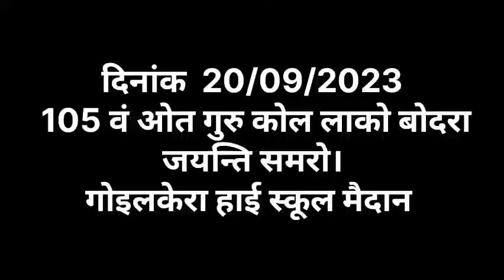ओत गुरु कोल लाको बोदरा जयन्ती समारोह गोइलकेरा 2023।। Lako Bodra jayanti 2023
ओत गुरु कोल लाको बोदरा जयन्ती समारोह गोइलकेरा हाई स्कूल मैदान में आज हमलोग माना रहे है।

👉 ओत् गुरु कोल "लाको बोदरा" का जन्म 19 सितम्बर 1919 में झारखंड(जयराकांड) राज्य के पश्चिमी सिंहभूम ज़िले के खुंटपानी ब्लॉक में स्थित पासेया गाँव में पिता "लेबेया बोदरा" और माता "जानो कुई" के धार्मिक परिवार में हुआ।